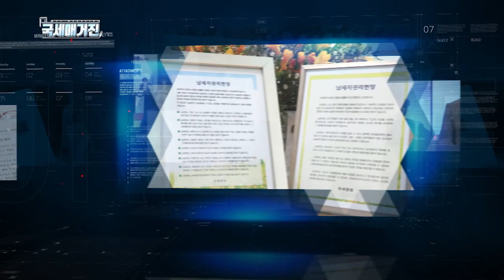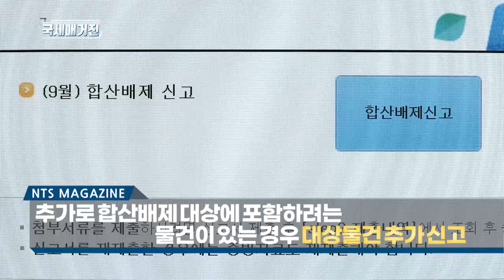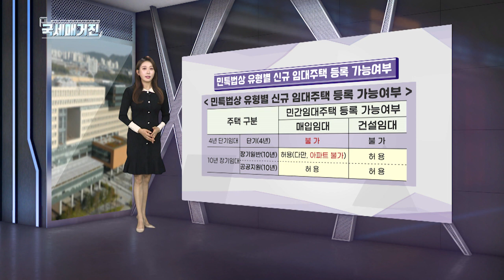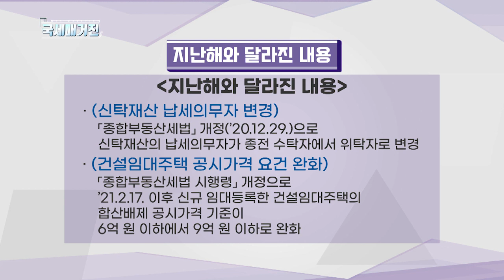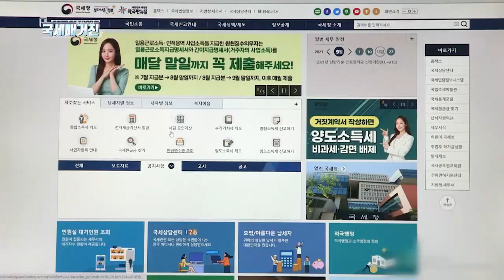(국세매거진) 종합부동산세 합산배제·부부공동 명의 1주택자 과세특례 신고 안내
올해부터 부부 공동명의 1주택자의 경우
1세대 1주택자 계산방식을 신청에 의해 적용받을 수 있는
‘부부 공동명의 1주택자 과세특례’가 신설됐다는 사실.
이밖에도 올해부터 달라진 사항과 함께
종합부동산세 합산배제 합산배제 및 과세특례 신고 내용에 대해
알아봅니다.
화면으로 함께 살펴보시죠.